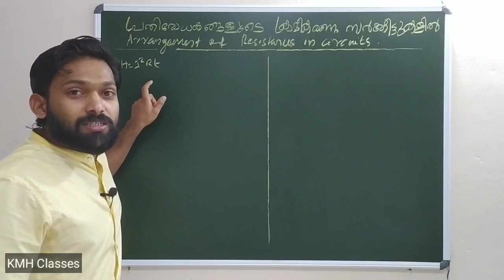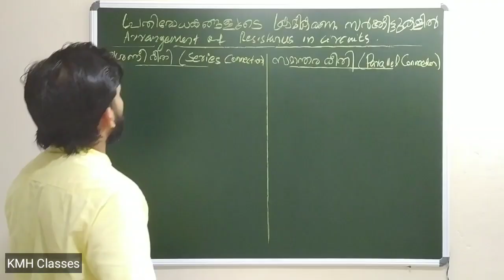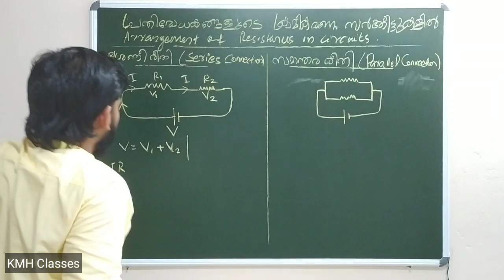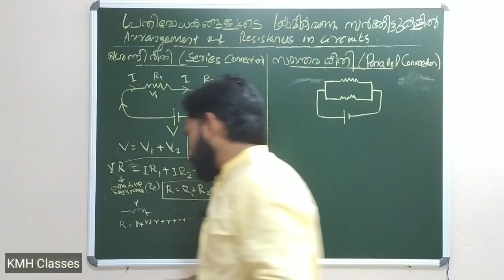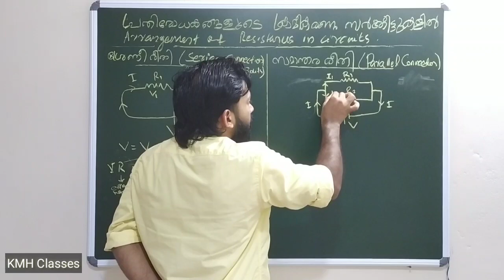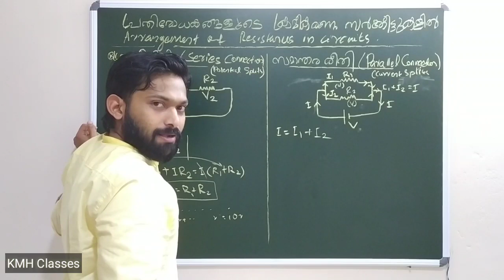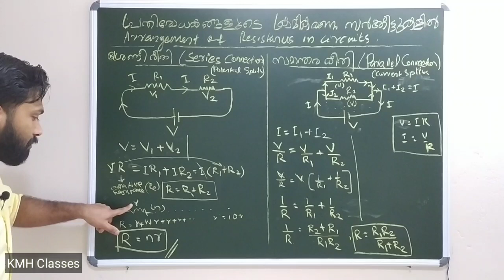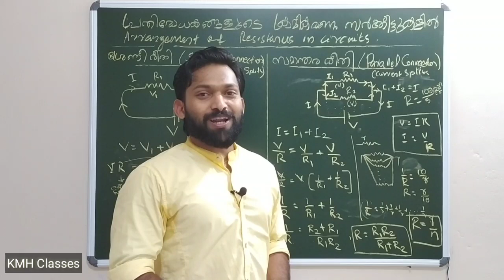10th Class Physics Chapter 1 Part 5. Series and Parallel Connection, Effects of electric current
This video explains arrangment of resistances in circuits. Series and parallel connection